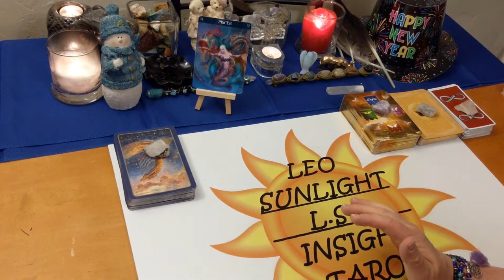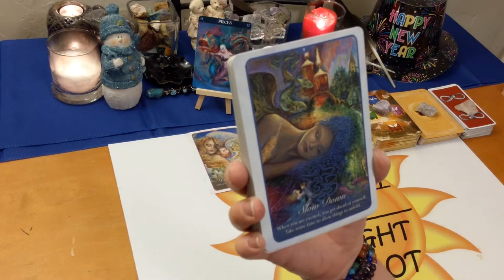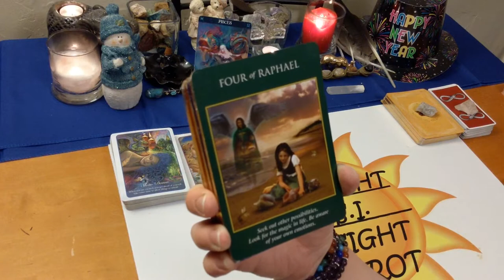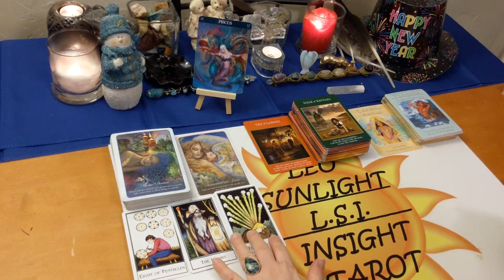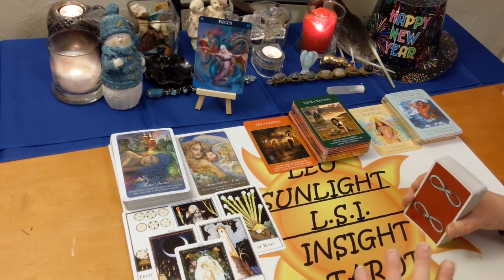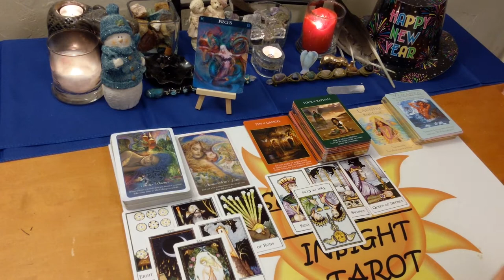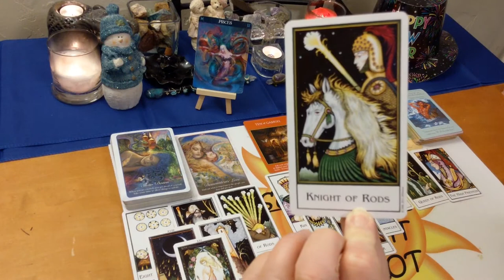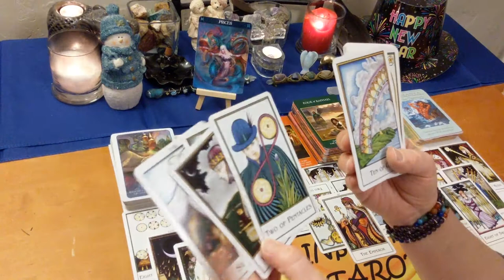Pisces Bonus Reading: Love, Life & Advice January 2020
♓Pisces♓ Bonus Reading Love, Life & Advice Tarot & Oracle Card Reading for January 2020. A look at the messages you need to hear right now using 3 different Oracle decks. All clarified with tarot.